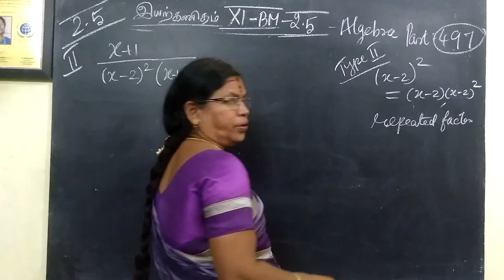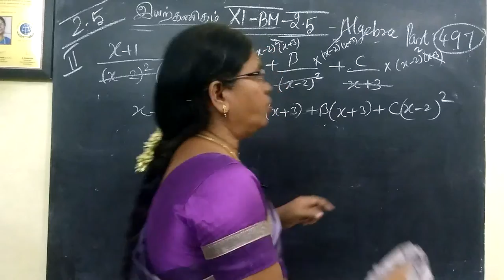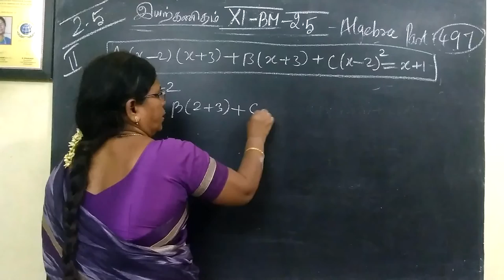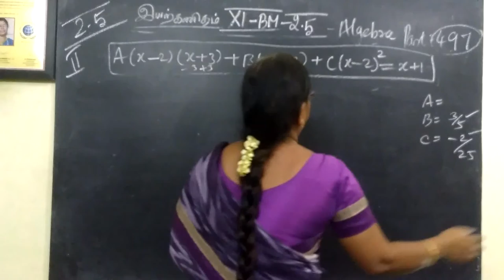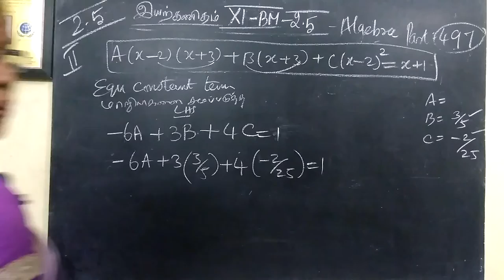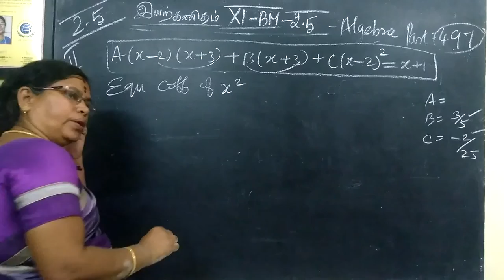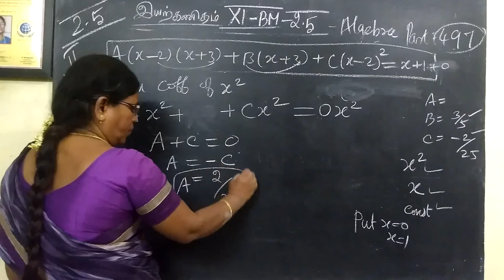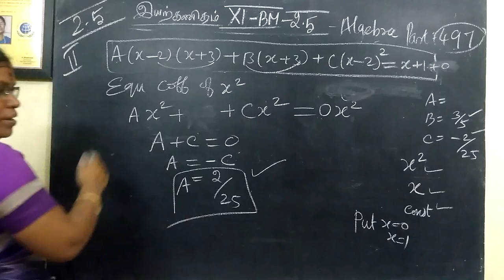11-BM_[Exle-2.9] Algebra Gomathi maths